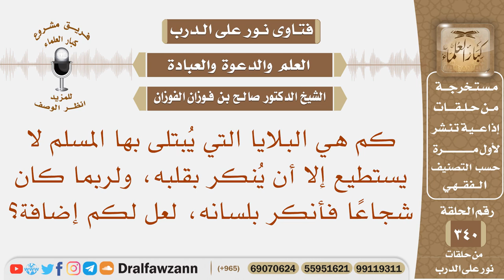يبتلى المسلم ولا يستطيع إلا أن ينكر بقلبه ولربما كان شجاعا فأنكر بلسانه، لعل لكم إضافة؟ صالح الفوزان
نص السؤال: كم هي البلايا التي يُبتلى بها المسلم لا يستطيع إلا أن يُنكر بقلبه، ولربما كان شجاعًا فأنكر بلسانه، لعل لكم إضافة؟
السيرة الذاتية :
للاشتراك في قناة الشيخ صالح الفوزان

رئيس الفريق
لمشروع كبار العلماء